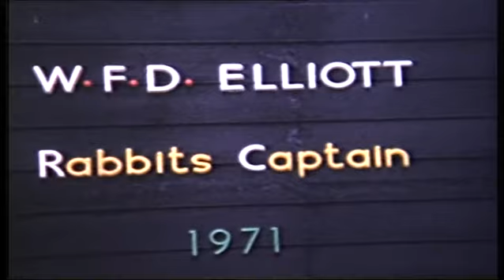Headingly Golf Club 8mm Cine Film Transfer Example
This is an example of Headingly Golf Club in the 1971.

It is a example of the quality of the transfer from 8mm to DVD that we can offer.